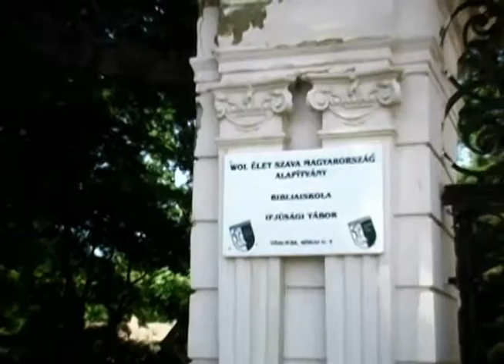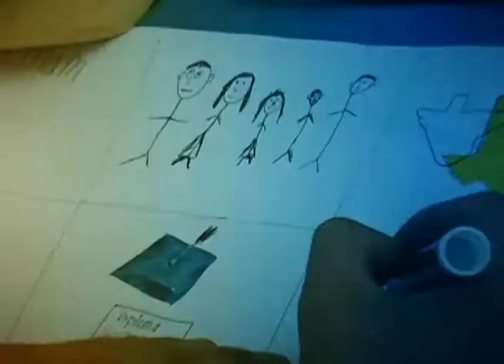ÉSZ Tábor 2010 7. hét - WOLH Camp 2010 Week 7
Az Élet Szava Tábor 2010 7. hete

Week 7 of WOL Hungary Summer Camps 2010